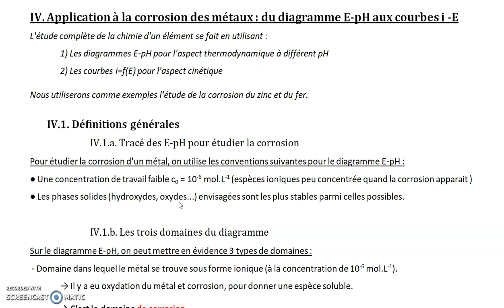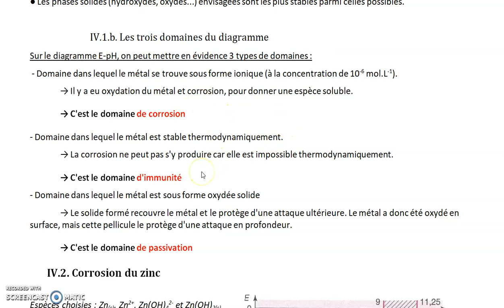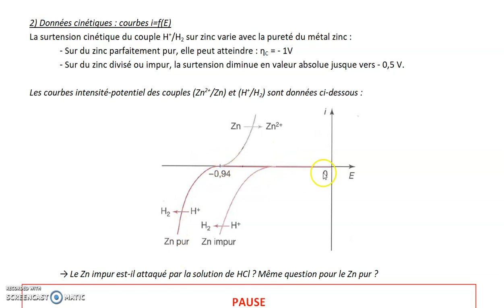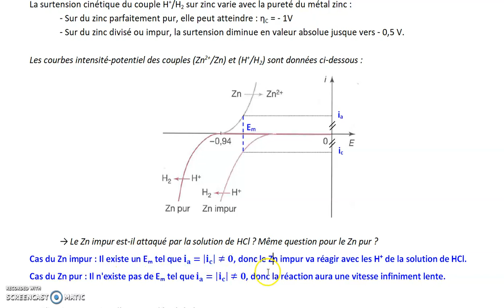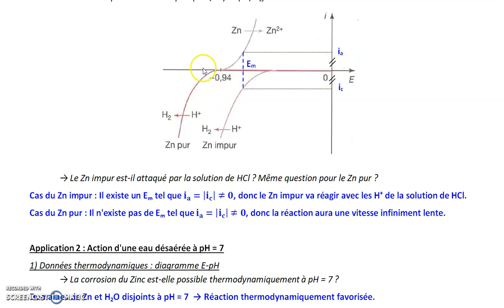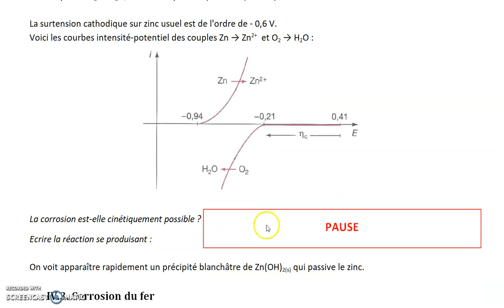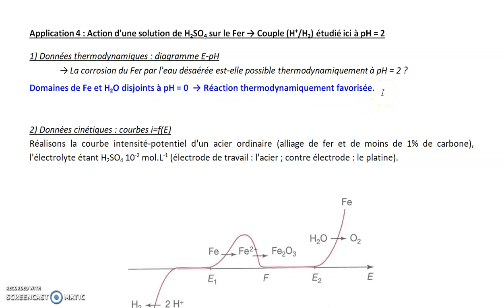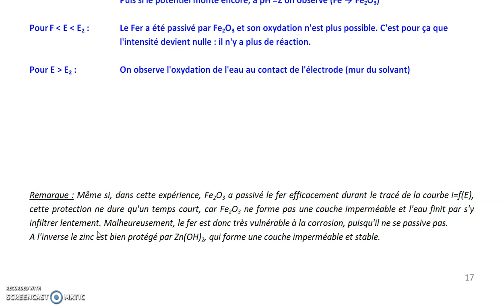C1 Partie 5/8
Parcours du polycopié du chapitre C1 : cinétique des réactions d'oxydoréduction. Partie 5/8.